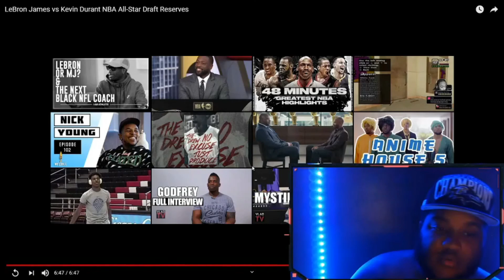LeBron James vs Kevin Durant NBA All-Star Draft Reserves REACTION!!!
Looking good to me, How yall feel about the picks ?!